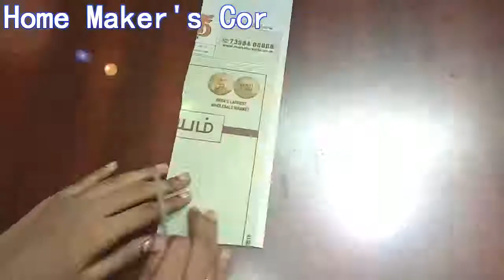Flower falls II Paper Craft ideas II Handmade showpiece ideas II Centerpiece II Flower Craft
Hello all ,
In this video you will learn to make a handmade showpiece from newspaper and color paper. Using this idea you can try some other crafts.

Materials
Newspaper
Paint
Color paper
Glue
Scissors
Craft wire